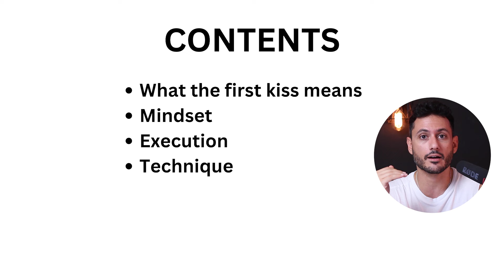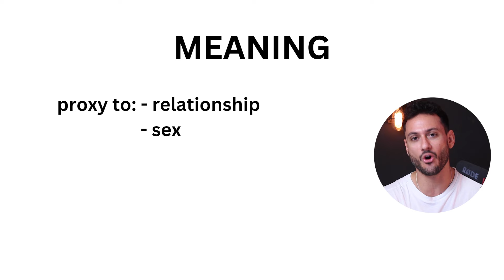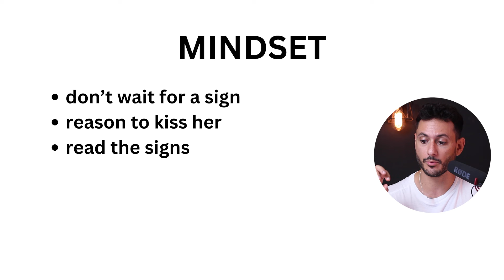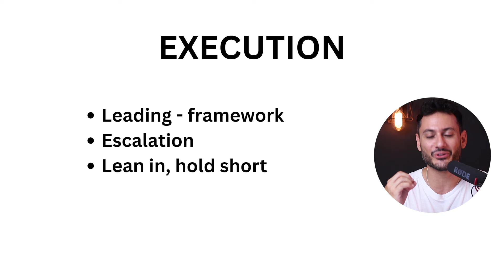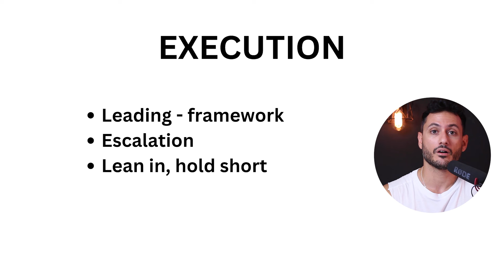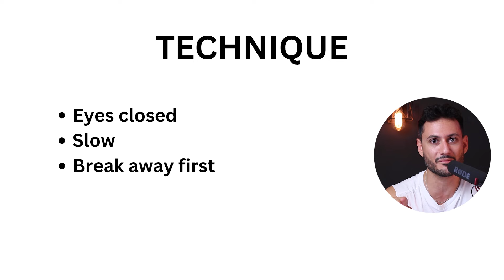How To Kiss Her On The First Date (How To NEVER Get Rejected)